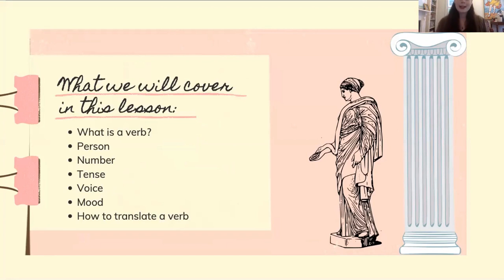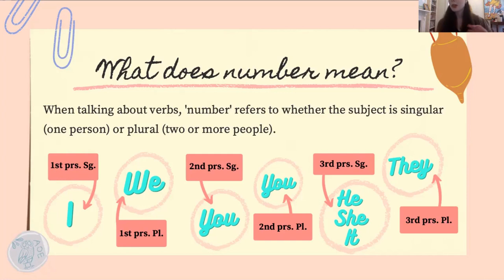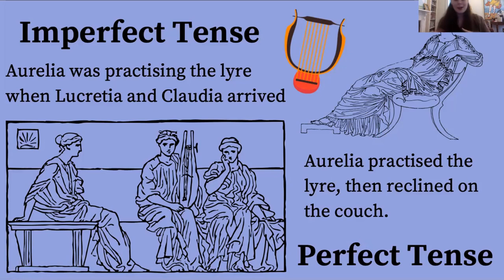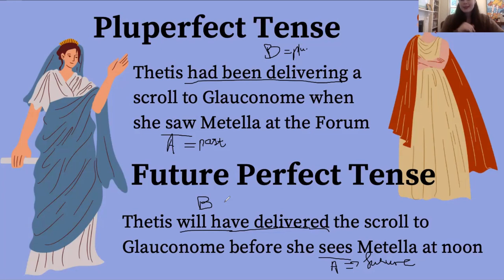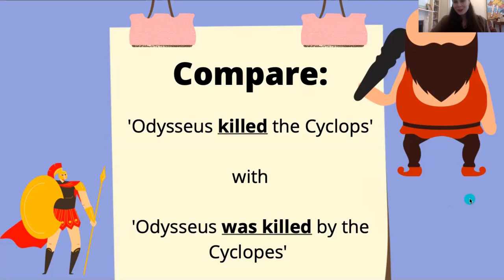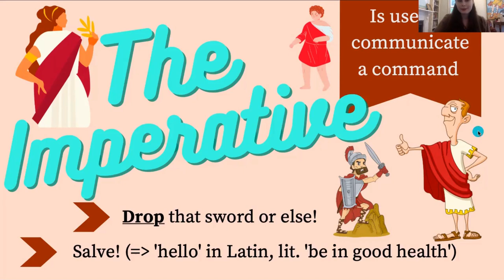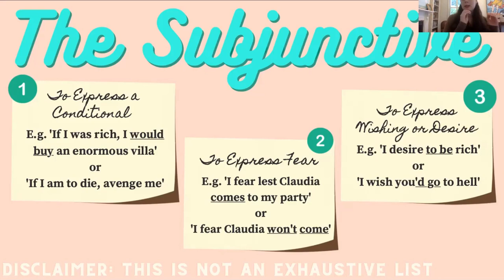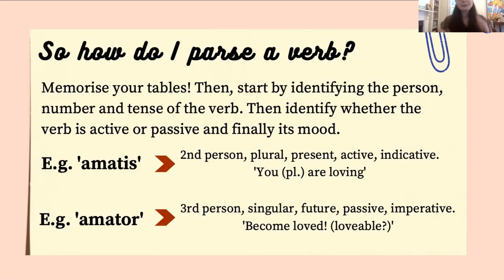Verbs 101: Latin Verbs Made Easy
Salvete omnes! Today we'll be going through what a verb is, what 'person', 'number', 'tense', 'voice' and 'mood' actually mean, and how to parse a verb for a test!

If you want to dive a bit deeper, or are more of a reader than a listener, here's the links to my blog, where I'll be uploading a written version of this video:

Bene rem gere, miles imperii sine finem!